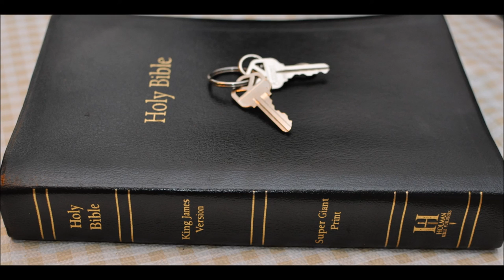President Trump and The Lord's Prayer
President Trump had his wife give the Lord's prayer in Melbourne Florida.  Why this matters.